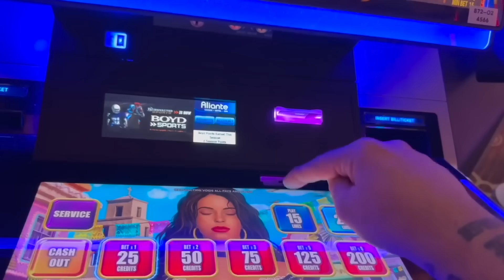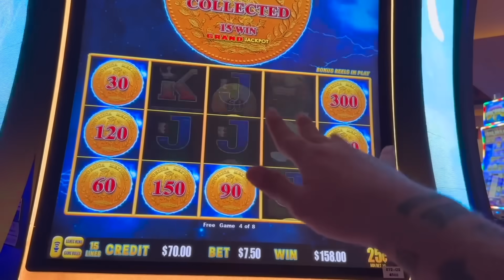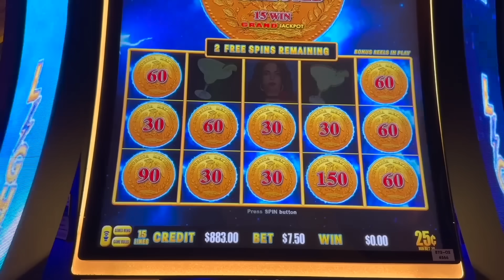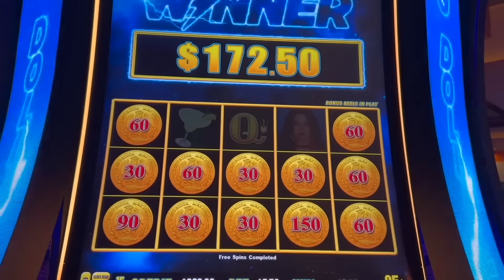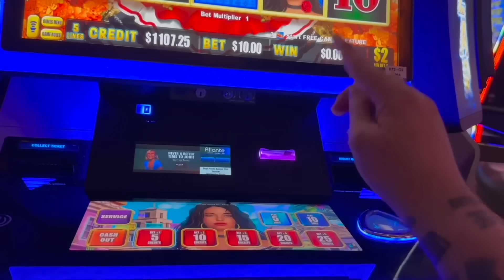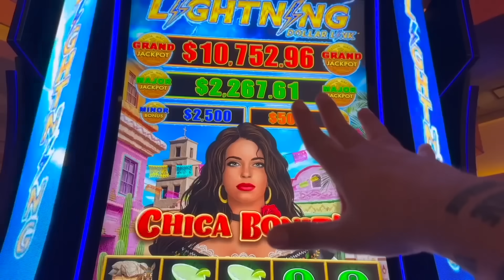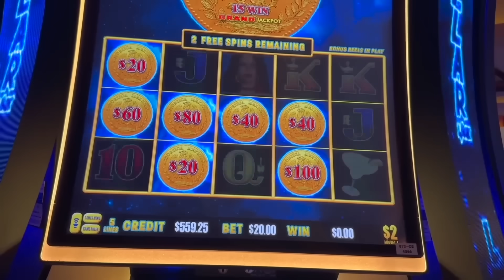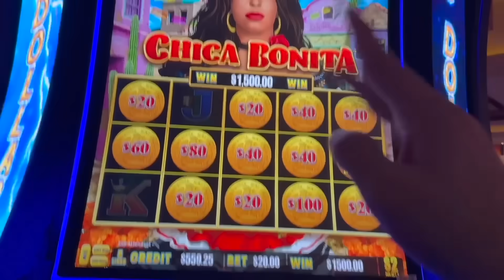ULTIMATE YOUTUBE GEM! JACKPOT??